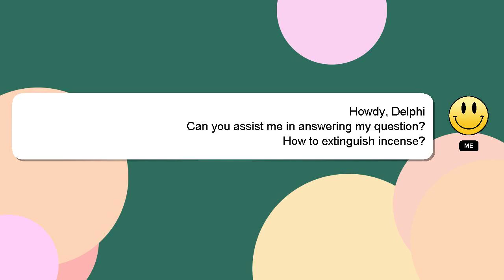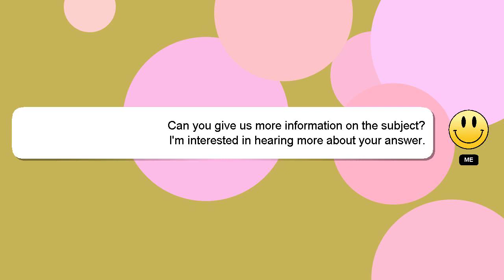How to extinguish incense?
A short overview of who I am, Hi, my name is Delphi, nice to meet you. I am happy to help you with your questions. - How to extinguish incense?

If you have specific questions that need answers, please don't hesitate to comment or chat with me. I will express my appreciation for your answer by 'hearting' it.

*2 What we are experimenting :*